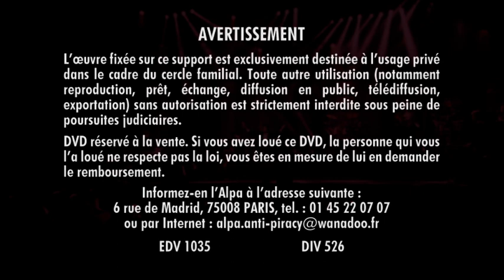FREDERIC FRANCOIS LIVE OLYMPIA 2005 MENU DVD